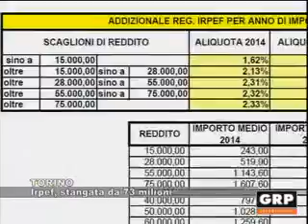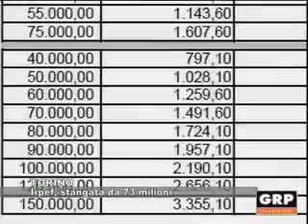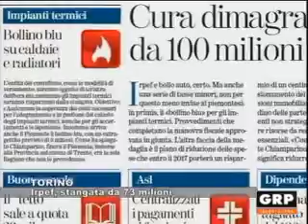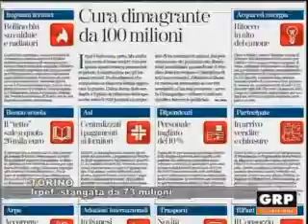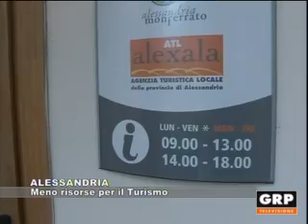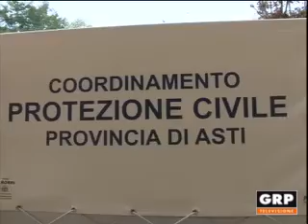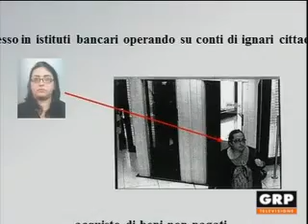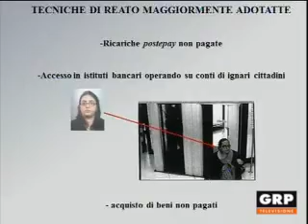TG Monitor - 11 novembre 2014 - GRP Televisione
Monitor - 11/11/2014 - GRP Televisione